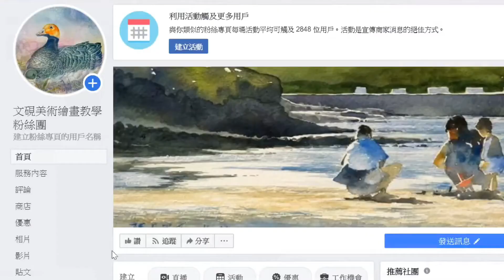(硯暉玩switch)05路易吉洋樓三~尋找鑰使!!!!(與家人的遊戲vlog)